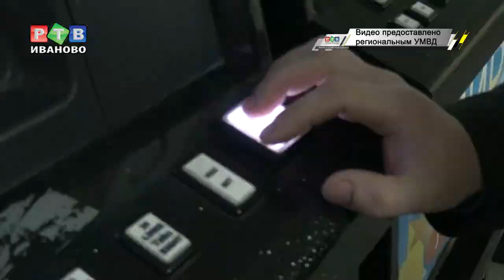Полицейский покрывал казино